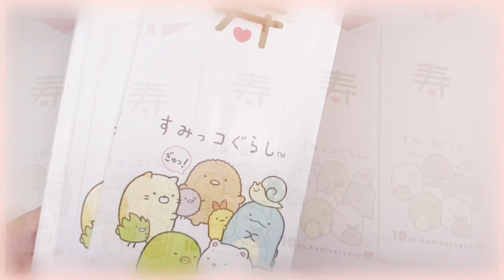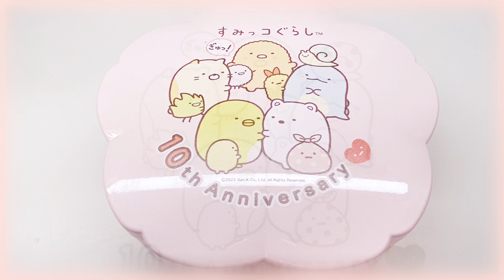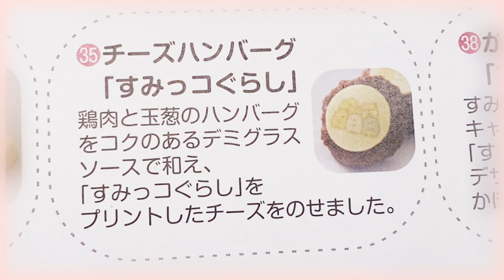【大人気】2023年 すみっコぐらし 10周年記念 三段重 ベルメゾン キャラクター おせち 開封